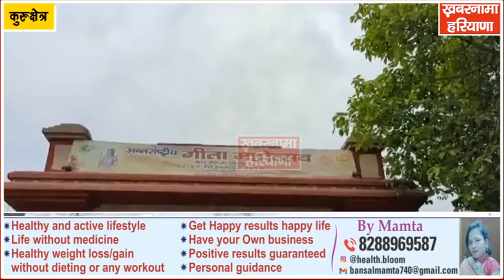ऑनलाइन क्विज प्रतियोगिता द्वारा लाखों लोग जुड़ेंगे गीता जयंती महोत्सव से